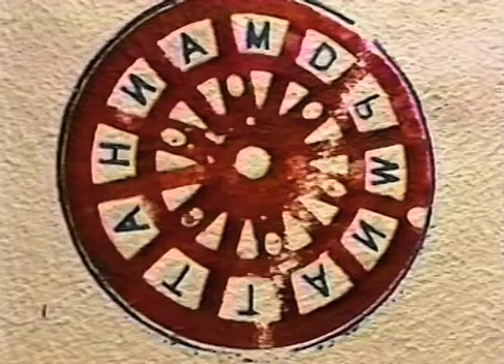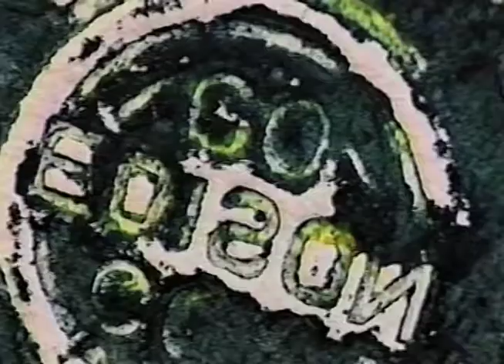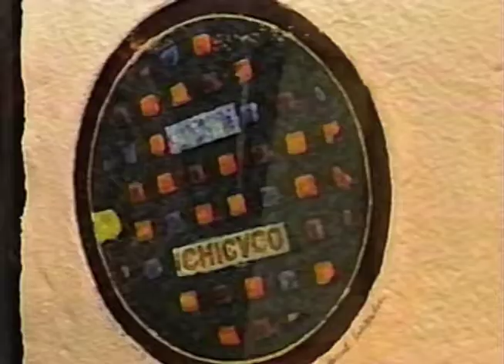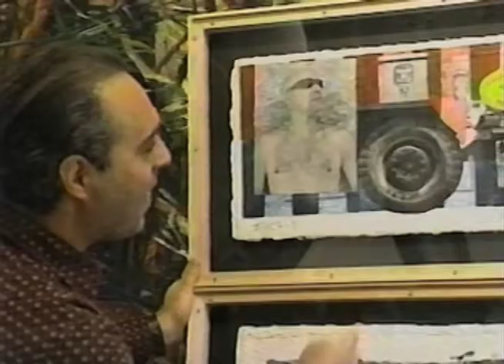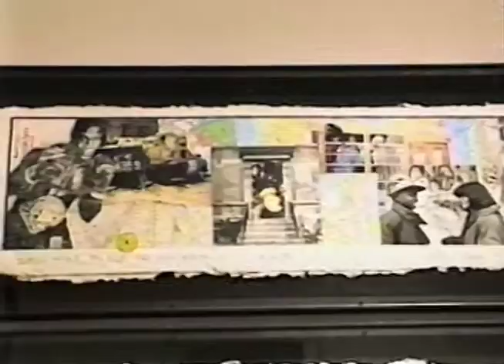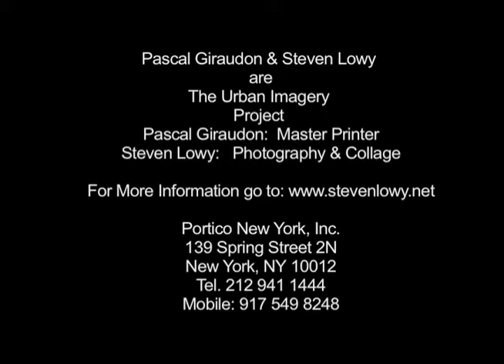Urban Imagery Project: Sinovision, Chinese News Television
Pascal Giraudon & Steven Lowy are
The Urban Imagery Project

Pascal Giraudon: Master Printer
Steven Lowy: Photography & Collage